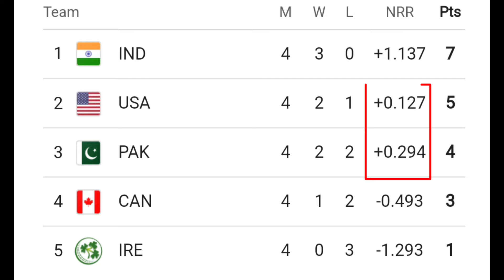Pakistan in Super 8 Round T20 World Cup 2024 | Today Match Live T20 World Cup 2024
Pakistan in Super 8 Round T20 World Cup 2024 | Today Match Live T20 World Cup 2024 | T20 World Cup  | Safdar Sports